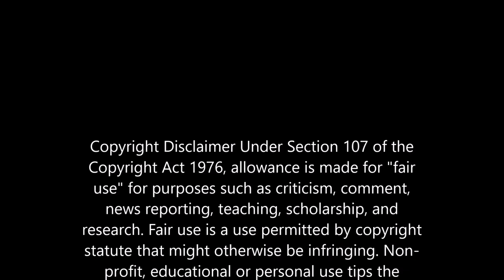RICHIE ADAMS I CAN'T ESCAPE NSTV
Very popular track Richie Adams I Can't Escape new in at 71 in the revised Top 500 Northern Soul. This was videoed at The Stables now known as Brookfields .

Northern Soul TV (NSTV) was created by me to promote all aspects of Northern Soul and to create memories for people with the videos, therefore it relies on people's goodwill. If you feel the need to be negative or derogatory the comments will be removed. The wonderful music, the fun, and friendship you find in the scene, the events, the venues, the dancing, and most of all the people and community that come together ALL OVER THE COUNTRY to enjoy this lifestyle.